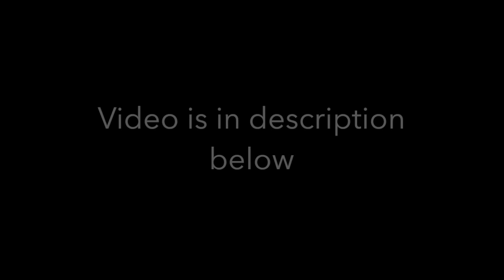How bad can I be but every bad makes the sound duplicate and go deeper in pitch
Also this video is not mine it belongs to Universal Studios. Here is the link:

Thanks! :D